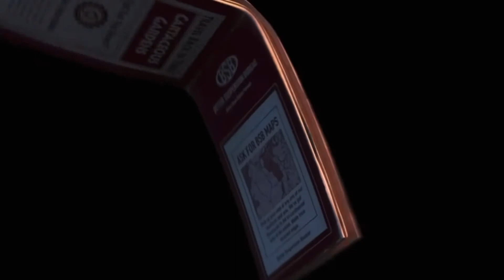Yoshi reviews : cars on the road ( a fun road trip series ? ) part 2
Here is part 2 of my cars on the road review

Cars on the road : © Disney/Pixar

Chapters
0:00 intro
0:34 show time
2:26 trucks
3:21 b-movie
4:42 road rumblers
6:15 gettin’ hitched
8:52 thoughts and outro